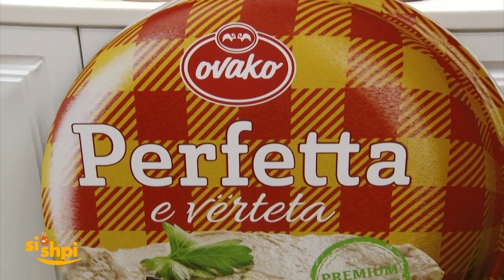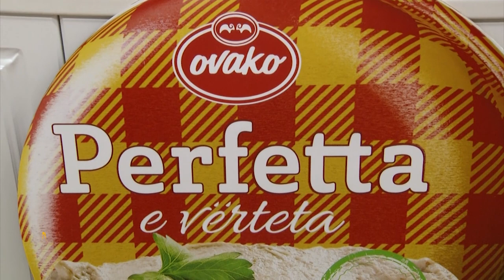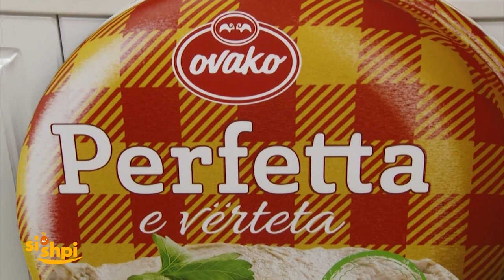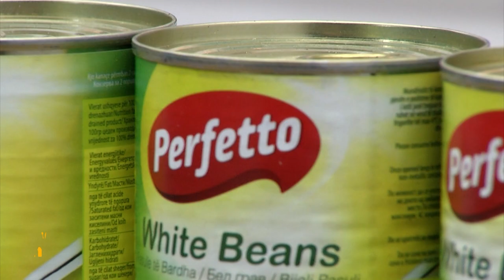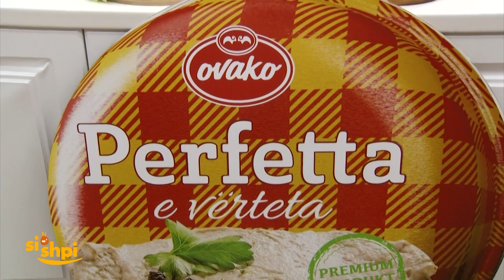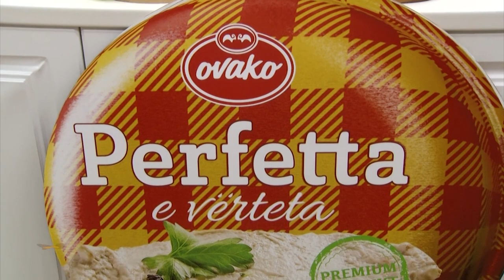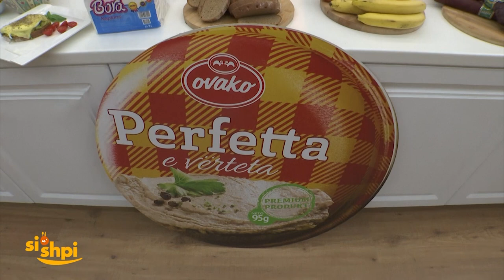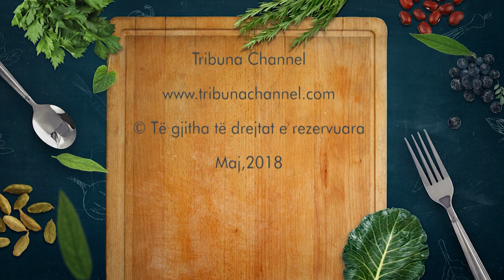Si nShpi Emisioni 77 - Njomëza Jahja Rexhepi , Jeta Jahja dhe Arta Elezaj